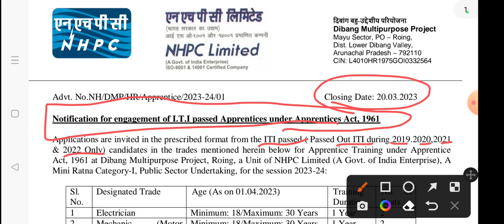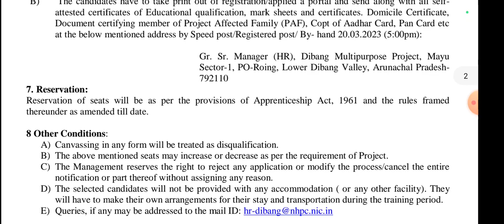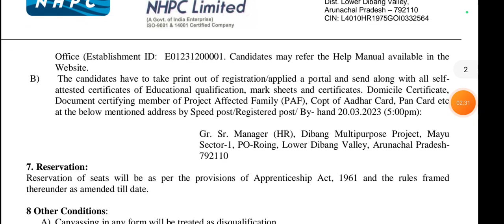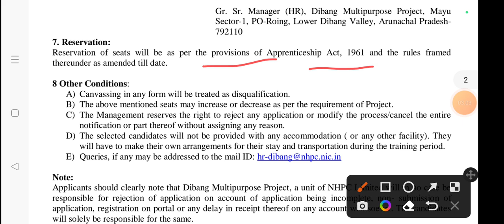NHPC New Apprentice Vacancy 2023//iTi Latest Jobs update today//Apprentice Vacancy 2023//iTi News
Railway iTi apprentice recruitment 2023,
apprentice Merit 2023,
apprentice registration,
apprentice registration 2023,
apprentice form 2023,
apprentice form apply, NHPC RAILWAY VACANCY  2023,iti apprentice latest updates, Gujarat metro  Railway latest job updates, NHPC  latest job today,  NHPC  Railway  merit list जारी,

By.
     Guddu Kumar (S.S.P)